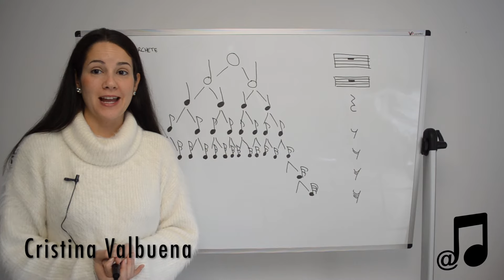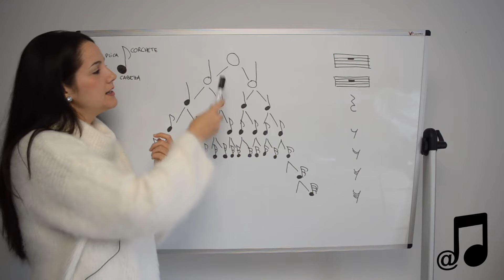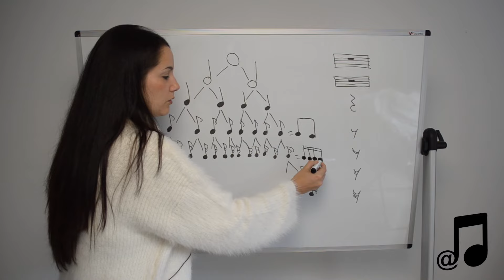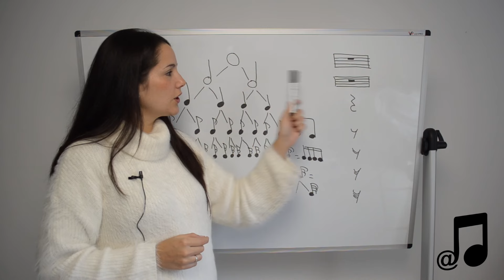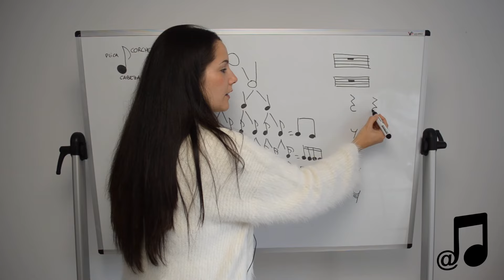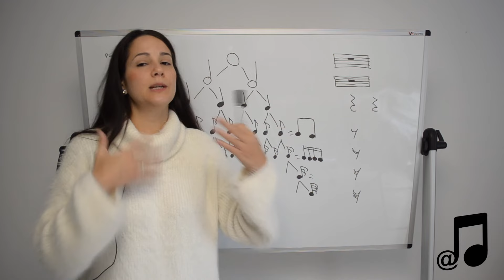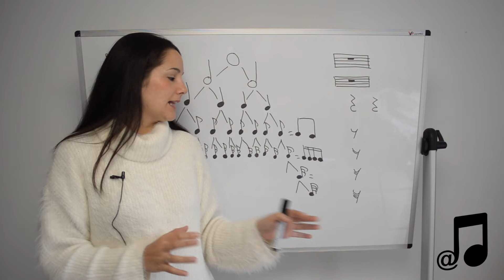Tema 2: Las figuras rítmicas y sus silencios. Curso Lenguaje y Teoría Musical. Nivel Iniciación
Curso de Lenguaje y Teoría Musical Nivel Iniciación para principiantes que empiezan de 0. Clases guiadas grabadas en vídeo con ejercicios de autoevaluación con soluciones.

Libro recomendado

Este curso está compuesto por 5 vídeos:
- Tema 1: El pentagrama, la clave de sol y las notas musicales.
- Tema 2: Las figuras rítmicas y sus silencios.
- Tema 3: El compás.
- Tema 4: Las líneas divisorias, la doble barra y las líneas adicionales.
- Tema 5: Las cualidades del sonido.

¿Necesitas ayuda? Apúntate a mis clases particulares online.

Hazte miembro del canal para acceder a todos los contenidos exclusivos, materiales y partituras del canal. Es una forma de apoyarme como creadora de contenido didáctico musical con una pequeña aportación al mes. Muchas gracias! Os dejo aquí el enlace:

Mis TOP en pianos, teclados, banquetas, metrónomos, libros imprescindibles etc. en mi tienda de colaboradora de Amazon.